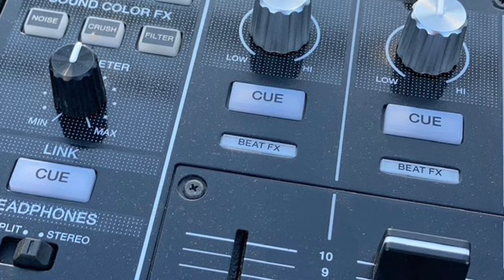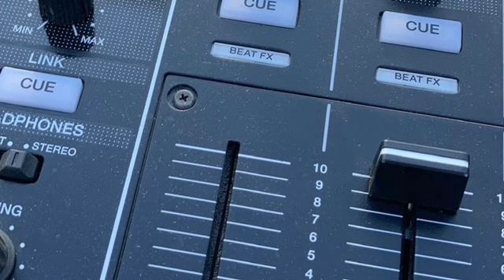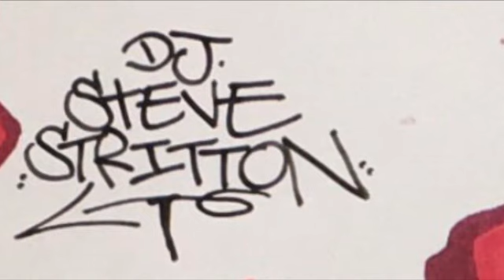Underground Garage mix Vintage Vinyl Steve Stritton UkG 1995 -1999 Todd Edwards Anthill mob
Back to the classics 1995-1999 UK Garage mix